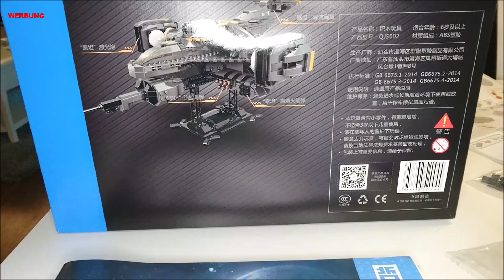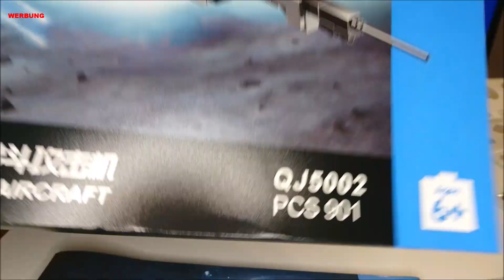Ein Mega Klemmbaustein Space Set 💥 Zhe Gao Titan Angriffsflugzeug | Attack Aircraft QJ5002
Im neuen Video der Noppenstein Stube zeige ich Euch von Zhe Gao das Titan-Angriffsflugzeug.
Eine richtig coole Science Fiction Set Reihe von Zhe Gao mit 4 verschiedenen Raumschiffen.
Heute schauen wir uns das Titan Attack Aircraft Set an.
Set Nr: ZHEGAO QJ5002
Ich bin von dem Set begeistert. Tolles klemmbaustein Set an dem ich viel Freude hatte.

Das Set in diesem Video wurde mir kostenlos zur Verfügung gestellt. Ich werde oder wurde für das Video nicht bezahlt.